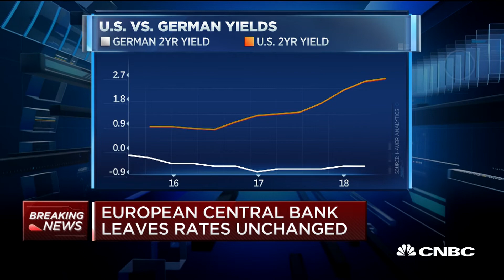ECB leaves rates unchanged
CNBC's Steve Liesman reports on the European Central Bank's interest rate decision.